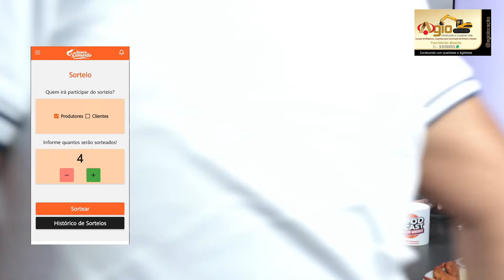PODCAST FELIPE MENDONÇA | EP. 2 - A DINÂMICA ENTRE PRODUTORES E CORRETORES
LIVE CAMARÃO CONNECT | PODCAST